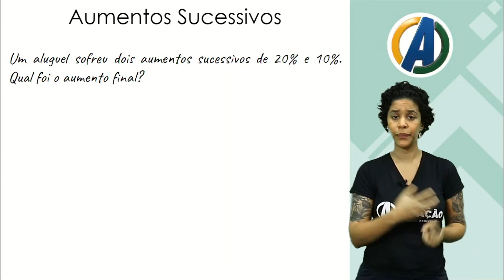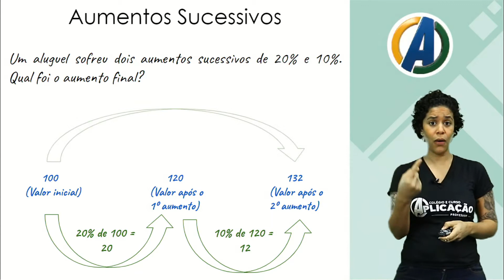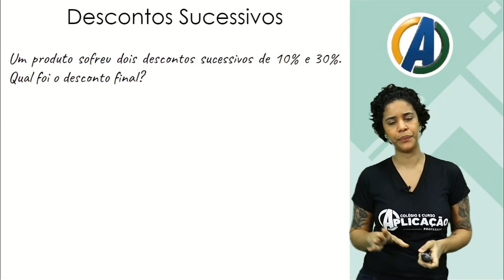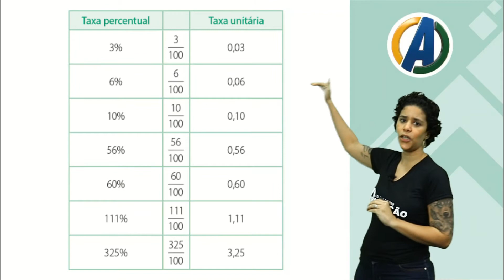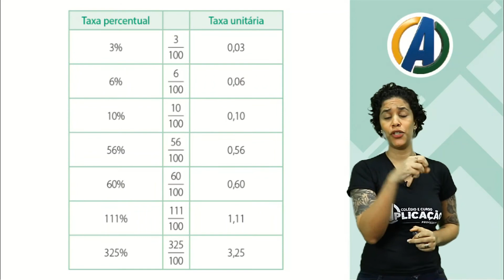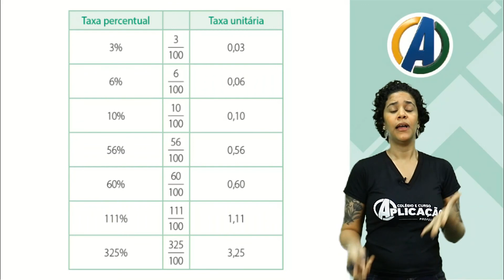9 ° ANO - MATEMÁTICA - PORCENTAGEM - PROF ª PRISCILA MELLO